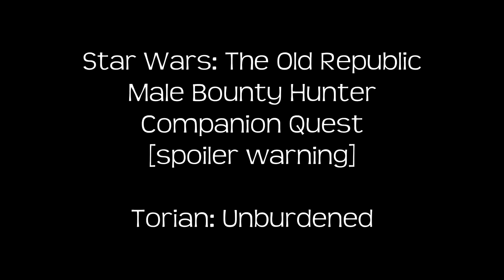Torian: Unburdened - Bounty Hunter companion conversation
Male Bounty Hunter chat with Torian Cadera.